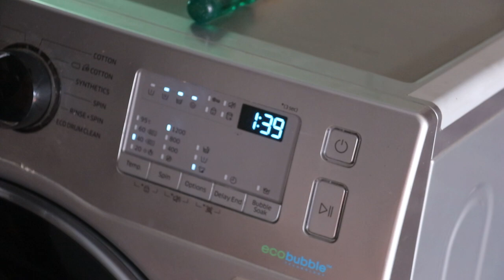400 watt देखी माथीका समानमा तार र बोर्ड कस्तो प्रयोग गरिन्छ, New electrician को लागी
400 watt देखी माथीका समानमा तार र बोर्ड कस्तो प्रयोग गरिन्छ, New electrician को लागी ,
Ricecooker, heater, iron motor refrigerator, washing machine jasta electronic saman haru use garna kasto bord kati mm ko wire lagaunu parxa tyasko jankari linu hola yo video marphat.
house wiring electrical
waring electric board
house wiring board fitting